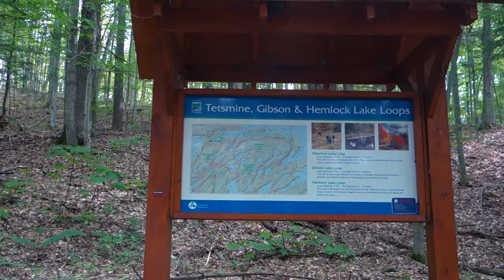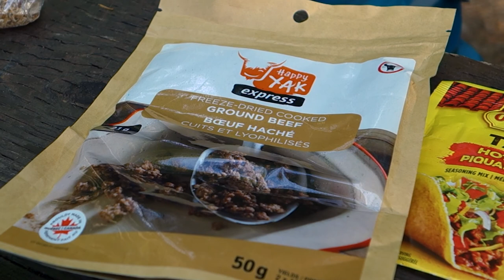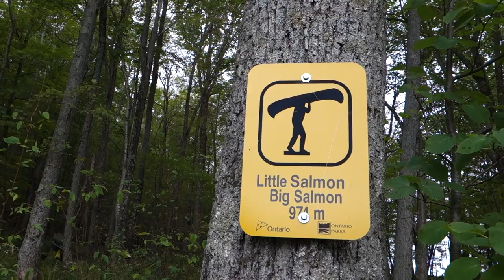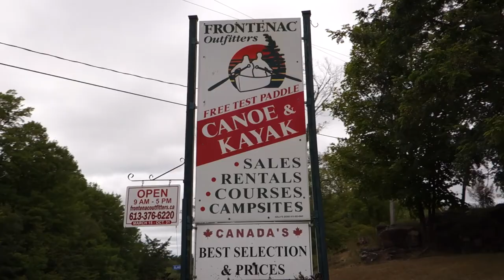GOLDEN BASS!? - ultralight canoe tripping the Laker Loop in Frontenac PP Part 2/2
In Part 2 of a canoe trip through Frontenac Provincial Park, Ben from Conjuring Rock and I enjoy some amazing weather, great fishing and spectacular views! On our last day, I end up catching a very special fish that Ben and I had never seen before, what do you think about this fish?

🎶Music🎶

🎥 *Adams Camera Gear for this video*